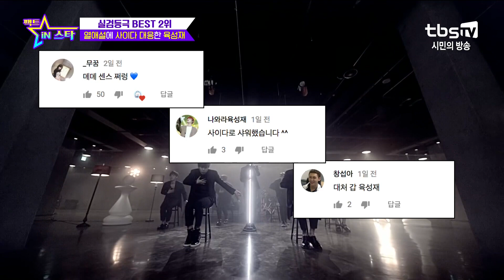육성재 사이다 대응으로 열애설 일축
매주 수요일 오후 6시 30분   tbs TV 풀버전 본방송